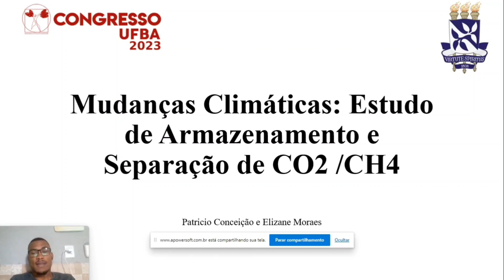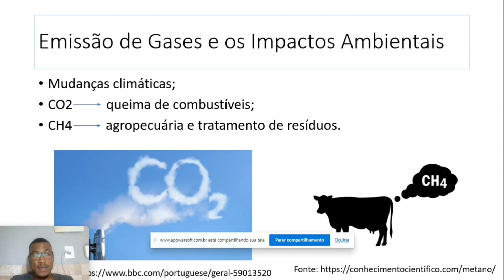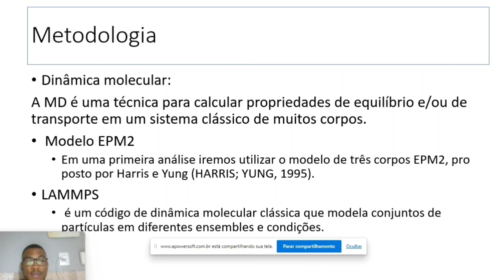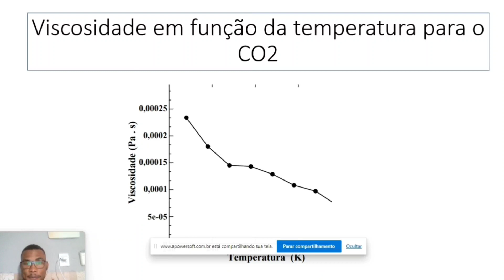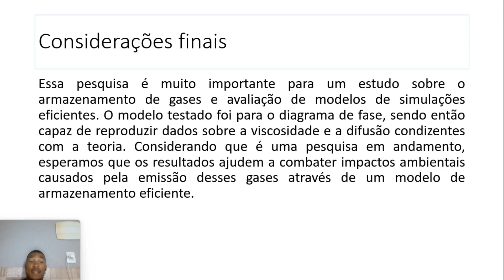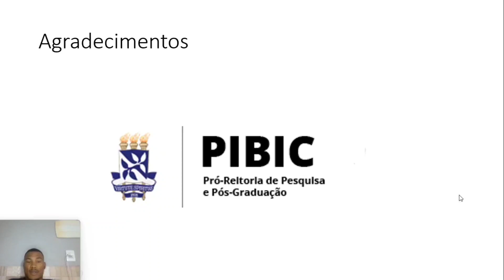Mudanças Climáticas: Estudo de Armazenamento e Separação de CO2 /CH4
Autores: Patricio da Conceição e Elizane Moraes